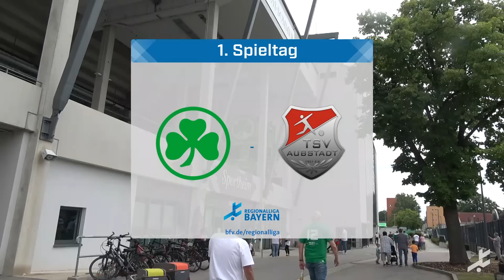Party im Ronhof – TSV Aubstadt unter anderem mit einem Traumtor zum ersten Dreier der Saison